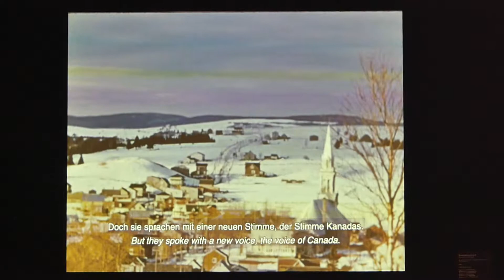Kanadische Landschaft, Kanada und der Impressionismus, Kunsthalle München